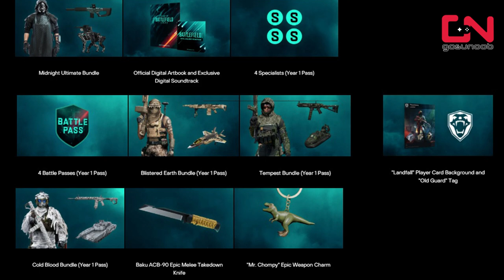Battlefield 2042 Pre-Order & Ultimate Items Showcase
Battlefield 2042 Pre-Order & Ultimate Items Showcase guide shows you all items included in Gold and Ultimate Editions and pre-order bonuses like: Irish battle hardened legendary skin, Baku ACB-90 epic melee takedown knife, Mr. Chompy epic weapon charm, midnight ultimate bundle, blistered earth bundle, tempest bundle, cold blood bundle and more.

Timestamp:
00:00 Pre-Order & Editions List of Items
00:29 Irish Battle Hardened Legendary Skin Showcase
00:55 Baku ACB-90 Showcase
01:12 Old Guard Tag & Landfall Player Card
01:40 Mr. Chompy Weapon Charm
02:06 Tempest Bundle Set Outfit
02:28 Blistered Earth Bundle Set Outfit
02:51 Cold Blood Bundle Set Outfit
03:13 Midnight Ultimate Bundle Set Outfit
03:25 Tempest Bundle Weapon Skin
04:11 Cold Blood Bundle Weapon Skin
04:49 Cold Blood Bundle Tank Vehicle Skin
05:17 Blistered Earth Bundle Airplane Vehicle Skin
06:08 Midnight Ultimate Bundle Weapon Skin
07:10 Tempest Bundle Hovercraft Vehicle Skin
07:27 Blistered Earth Bundle Weapon Skin
07:44 Midnight Ultimate Bundle Ranger Skin
07:58 Outro